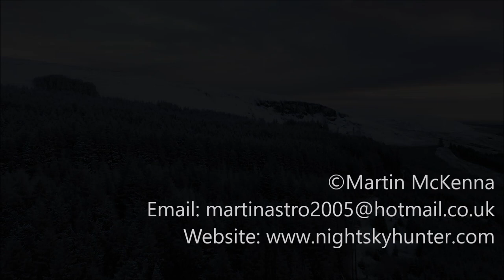DJI Mavic 2 Pro - First Snow Of Winter - Dawn Snow On The Sperrins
December 3rd 2020, first snow of the season, a nice dusting on the hills of N. Ireland, I was on location early to make the most of it. This is the first of 3-4 videos, dawn snow scenes on Mullaghmore in the Sperrins.